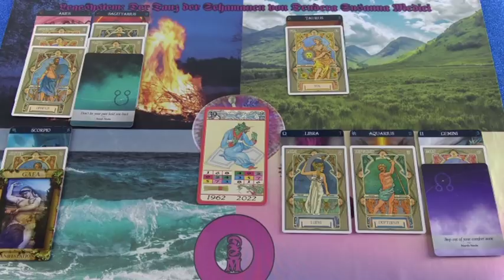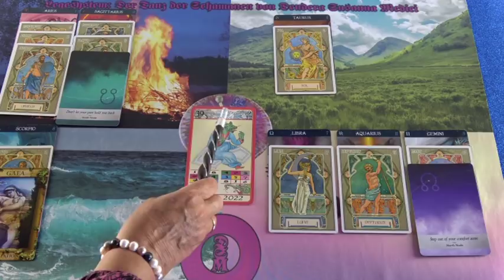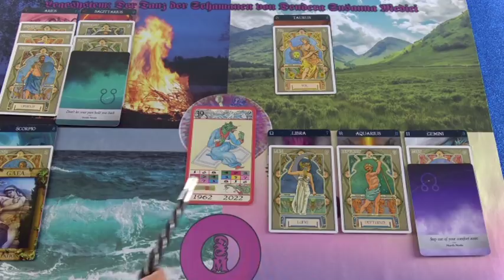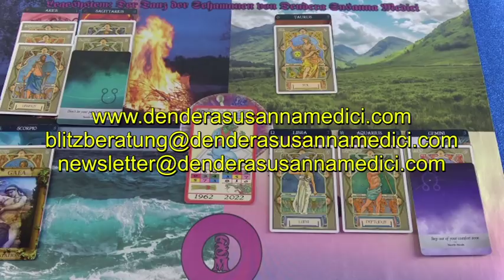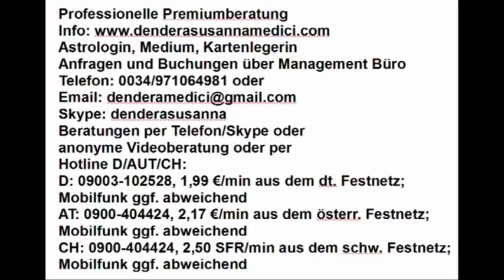Tibetisches Tageshoroskop: 17.05.2019